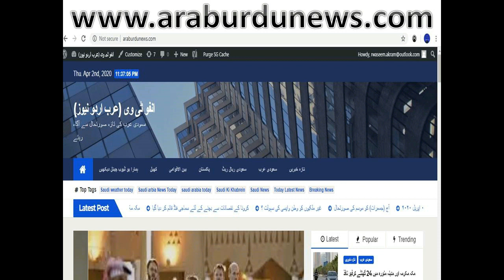Saudi Arabia Latest Update About Saudi Airline Flight Operation 29 April 2020 by Info TV